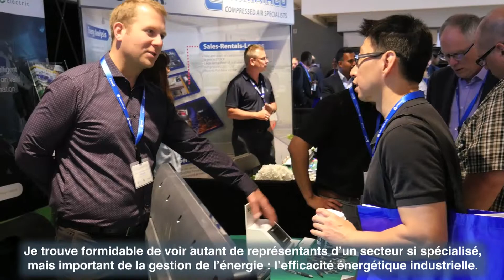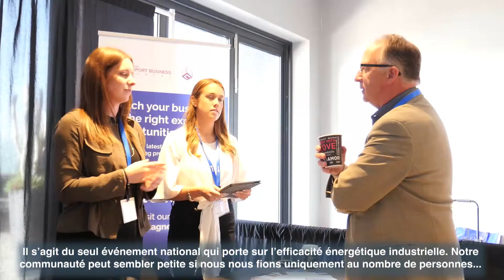SOMMET DE L’ÉNERGIE avec Jon Feldman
Jon Feldman, de la Société indépendante d’exploitation du réseau d’électricité, transforme les idées en action au SOMMET DE L’ÉNERGIE 2018.